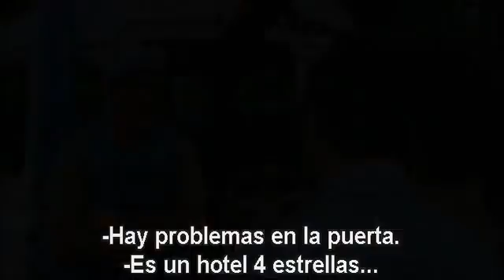HOTEL RWUANDA: CLASSIC FILM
Hotel Rwanda es una película británica dirigida en 2004 por Terry George, co-escrita junto a Keir Pearson, y protagonizada por Don Cheadle y Sophie Okonedo en los roles principales. La historia se ambienta en la masacre civil ocurrida en 1994 en Ruanda y en las experiencias que un grupo de personas vivieron durante el genocidio de Ruanda.